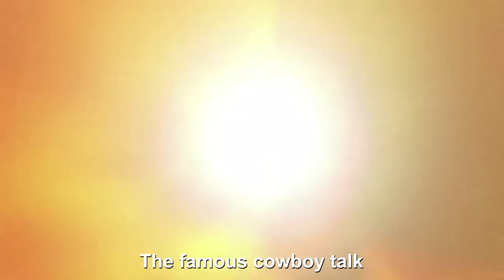Alex Cerqueira (Carrerinha) conta como foi disputar a primeira PBR World Finals.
Um dos competidores com mais fãs no Brasil, o Carrerinha, contou como foi disputar a primeira final mundial e tudo que passou nos 4 dias.